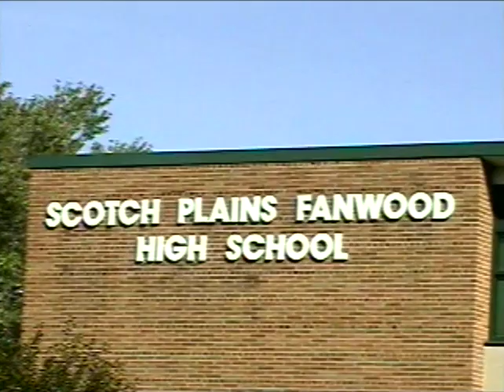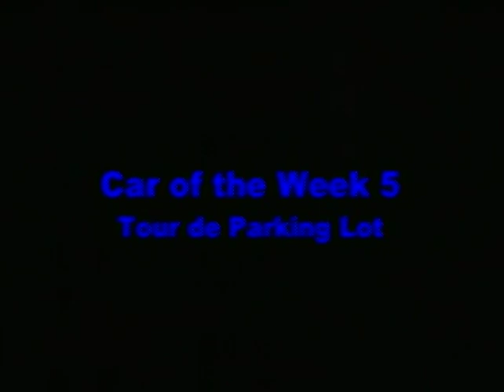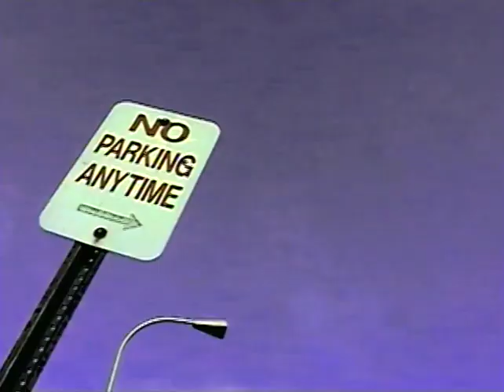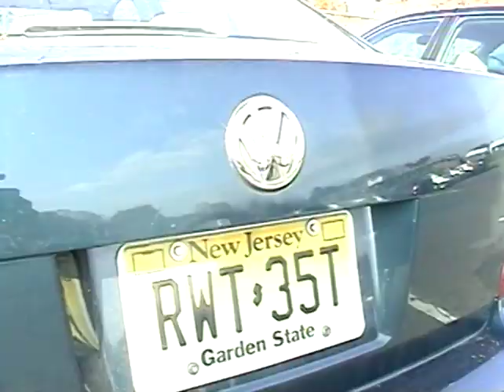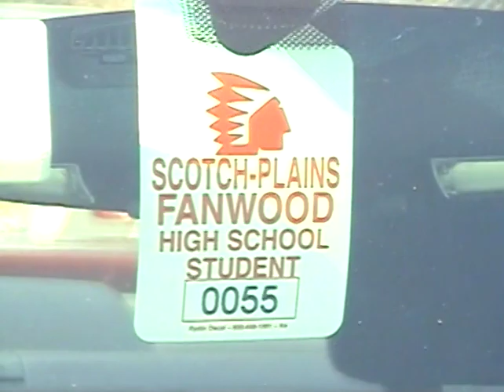2005 Raider News Update - November 18